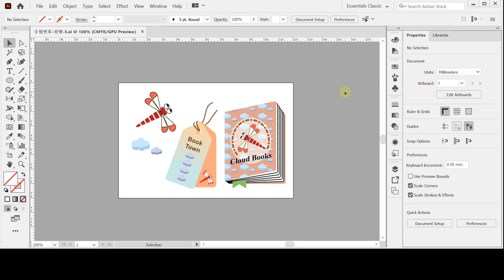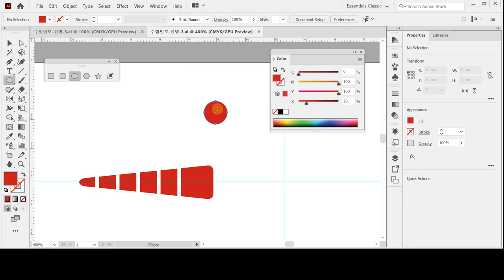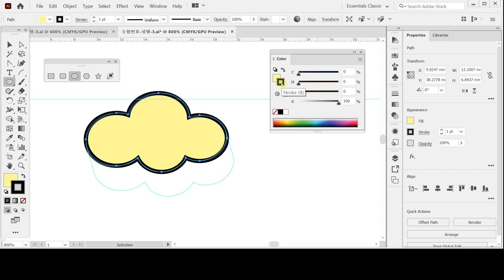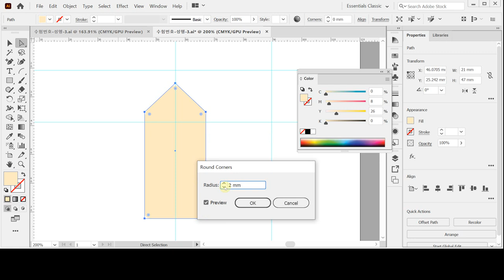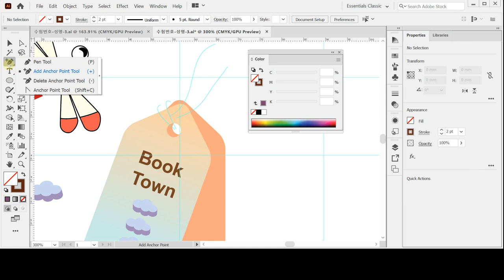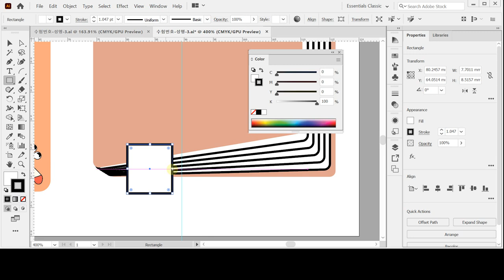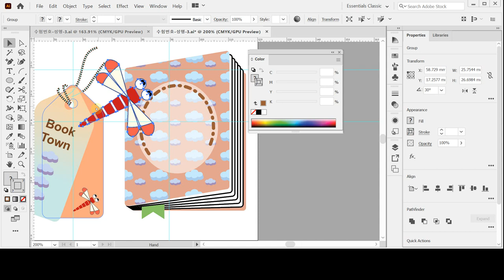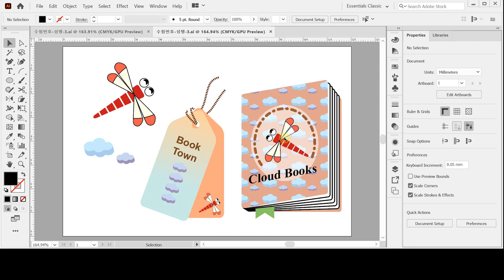[GTQ일러스트2급 ver.CC] 기출 유형 문제 8회 - 문제3